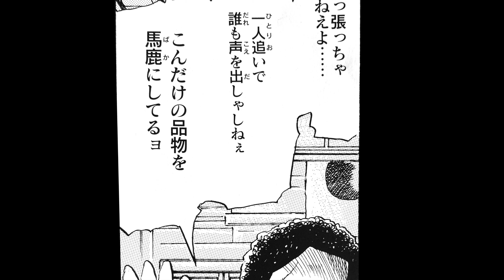【Japanese comic】Antiquary TOHENBOKU "Trick of one-man show"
An antiquary comic "Antiquary TOHENBOKU(骨董屋とうへんボク)" is in our magazine "Shu(which introduces Japanese antiques and shop in Japan.)" .

The main character, "Hosho" is a green antiquary training under a veteran antiquary "Ikkando".
In this story,  Hosho goes to the antique venue in Shinmatchi, Takasaki-shi, Gunma-ken.
Please enjoy the story which Akaishi Katsuichi, the owner of Kottokaikan, actually experienced!

This story is in this Volume!

Kottokaikan Kuragano branch (骨董会館 倉賀野店)
2466-1 Kuragano-cho, Takasaki-shi, Gunma (群馬県高崎市倉賀野町2466-1)
Open from 10:00 to 6:00
We’re closed on Tuesdays

  Hello, everyone. This is Kotttokaikan! We own two shops in Takasaki-shi and Maebashi-shi, Gunma Prefecture. Each store is handling a lot of antique objects.

  For instance, we have Makie (a gold lacquer work), porcelains (Imari, Satsuma, Kutani, etc.), tea utensils, Japanese arms (Katana, armor and sword fittings), paintings, ivory works, lacquer ware, contemporary artists’ works and old-fashioned furniture.

On the Internet, we have online shop There are hundreds of antique items you might be interested in. If you couldn’t find anything you want or you want more details about goods, you should definitely come to our store! We have a lot of objects including the online shop’s items, so it is worth visiting us and seeing with your own eyes! We wouldn’t let you down!
  We're looking forward to seeing you!